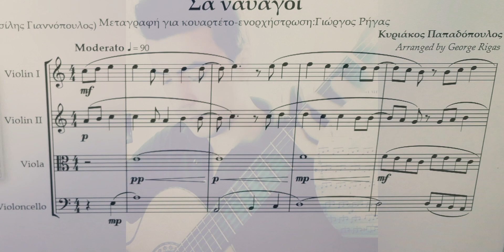Castaways-Arranged for string quartet and classical guitar by George Rigas